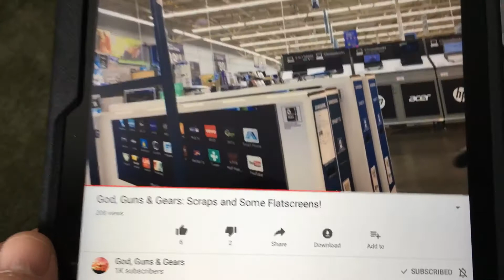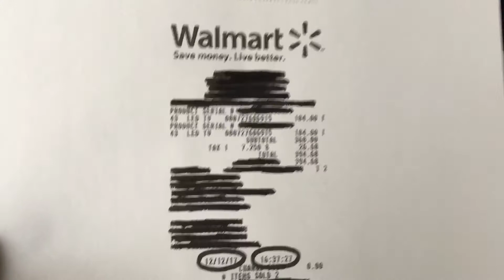Samsung Smart TV’s on the Cheap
Thanks to GGG and AmmoRunner